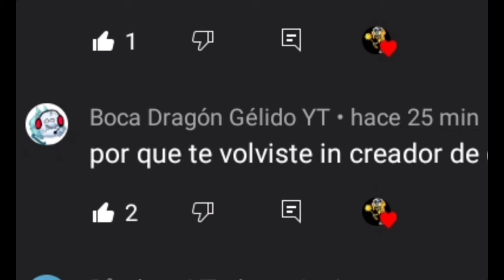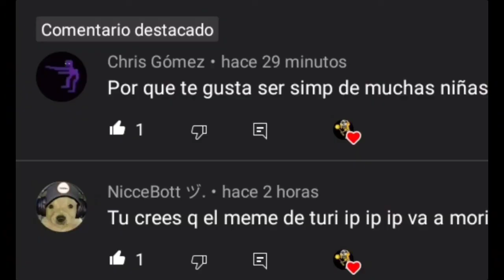Respondiendo Preguntas Del video Anterior Parte 2